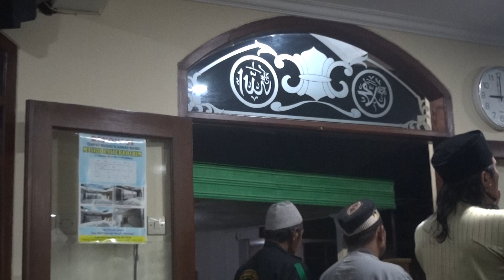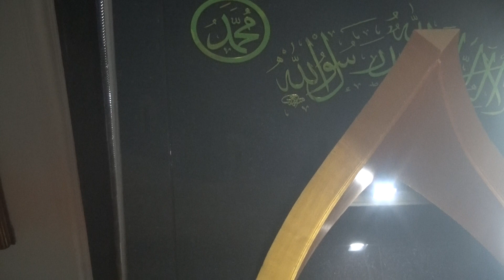*PAGAK TV* SAFARI RIYADLUL JANNAH CILIWUNG RAYA DI MASJID BAITURROCHIM CILIWUNG MALANG.part C